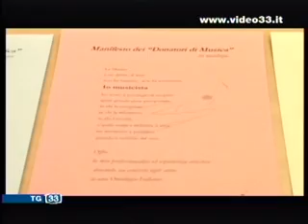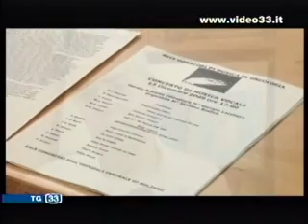Donatori di musica.mpg